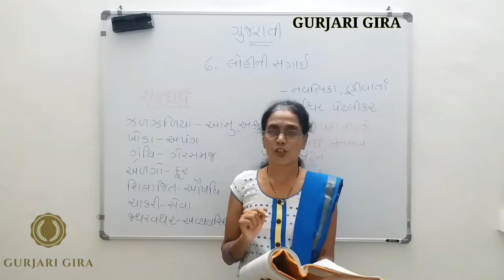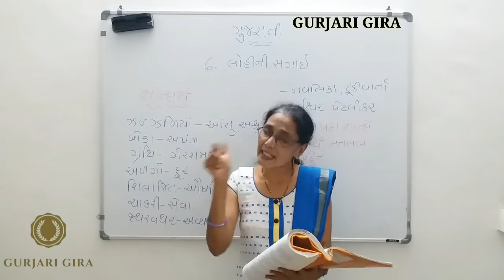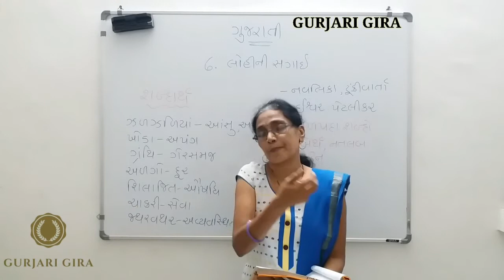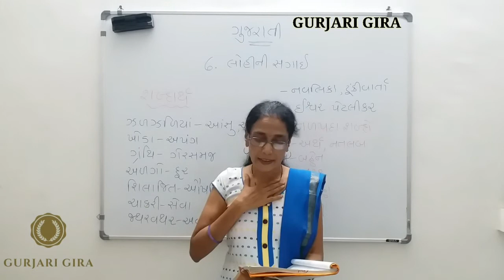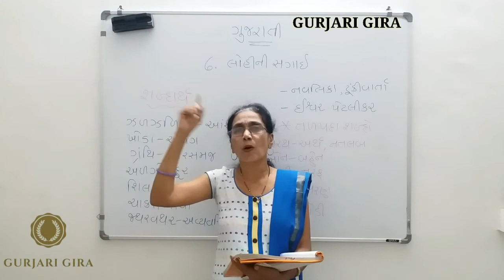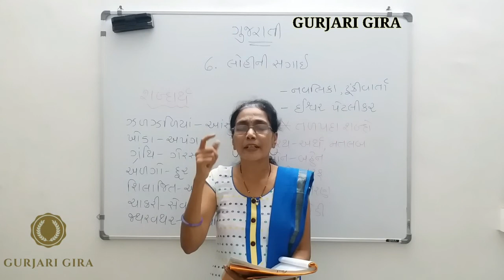ધોરણ-૯ ગુજરાતી | ગદ્ય-૬ | લોહીની સગાઈ | ભાગ-૪ | નવલિકા | ઈશ્વર પેટલીકર | ગુર્જરી ગિરા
નમસ્કાર મિત્રો,

                       આપનું ખૂબ-ખૂબ હાર્દિક સ્વાગત છે. "ગુર્જરી ગિરા" ચેનલમાં , આ ચેનલ ધોરણ-૯ અને ધોરણ-૧૦ ગુજરાતી મિડિયમમાં અભ્યાસ કરતાં વિદ્યાર્થીઓ માટે બનાવી છે. તેમજ GPSC, બિન-સચિવાલય, ક્લાર્ક, પોલીસ કોંસ્ટેબલ વગેરેની  પરીક્ષા આપવા માંગતા હોય તેવા લોકોને નવી -નવી જાણકારી સચોટ માહિતી મળતી રહે. ગુજરાતી ભાષાનું જ્ઞાન સરળતાથી પ્રાપ્ત થાય તેવો મારો પ્રયત્ન રહેશે.

આપ સૌ જે અમારી ગુર્જરી ગિરા કુટુંબ સાથે જોડાયા છે એ બદલ આપ સૌનો ખૂબ-ખૂબ આભાર.
જો તમને મારા વિડીયો ગમતા હોય તો આ ચેનલને વધારેમાં વધારે બીજા લોકો સુધી પહોંચાડો, મારા વિડીયોને લાઇક કરો.
જે પણ લોકો નવા છે તે મારી ચેનલને સબસ્ક્રાઈબ કરો. વિડીયોને લાઇક કરી અમારું પ્રોત્સાહન વધારો કે હજુ સારા વિડીયો બનાવી તમારા સુધી પહોંચાડી શકીએ.